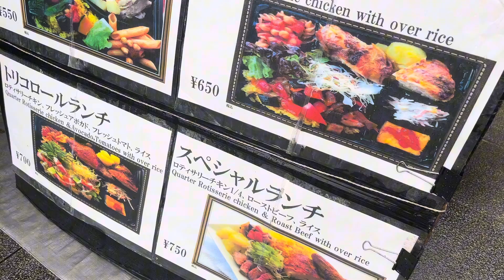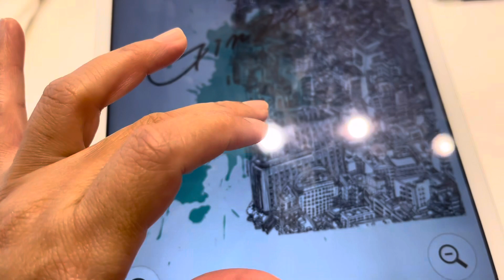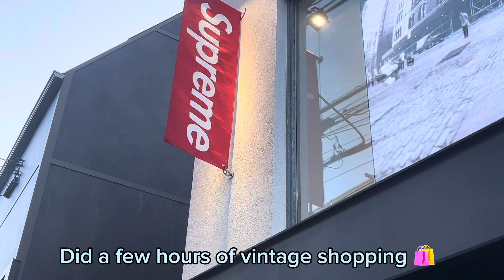[Special VLOG] JAPAN Tokyo & Yokohama | Part 2 | Rose Garden | GUNDAM 🤖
Terima kasih kerana masih sudi layan perjalanan saya ke Jepun Part 2. Di Tokyo tak lama macam di Kyoto, cuma jenjalan sikit-sikit dan shopping untuk buah tangan keluarga di tanahair.

Antara tempat yang saya sempat lawati:

✅ Tsukiji Market
✅ Ginza
✅ Harajuku
✅ Shibuya
✅ Yokohama

Semoga bermanfaat!

Thank you for still being with me on this Japan journey Part 2. It was a short stay in Tokyo unlike in Kyoto, just a little stroll on targetted places and shopping for family in the homeland.

The places I visited:

✅ Tsukiji Market
✅ Ginza
✅ Harajuku
✅ Shibuya
✅ Yokohama

Hopefully beneficial for you!